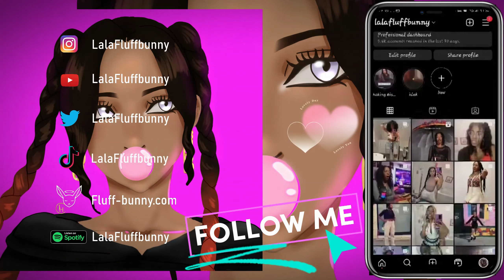It Stood Up | Mushoku Tensei: Jobless Reincarnation Episode 10 Reaction | Lalafluffbunny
Animation Studio: Studio Bind
Licensed by:  Crunchyroll (watch anime here) & SA/SEA Muse Communication